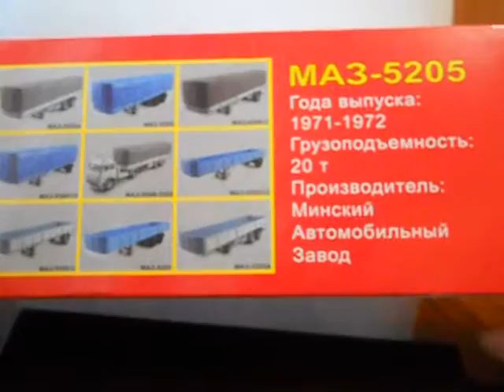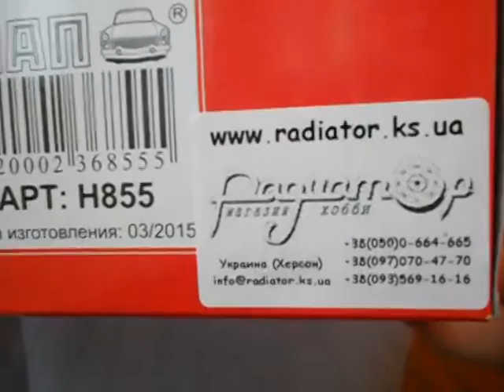Причіп МАЗ-5205 1:43 НАП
Огляд напівпричепа МАЗ-5205 1:43 виробник Наш АвтоПром.